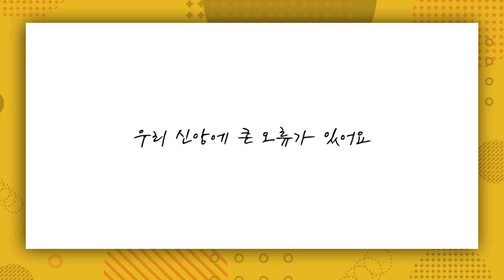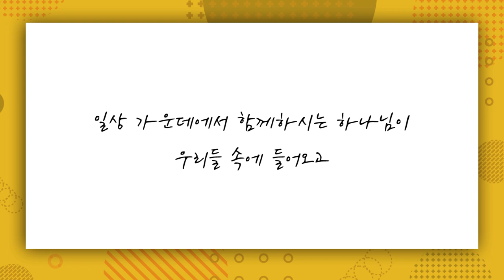[짧은설교] 우리 눈에 들어와야 하는 것 | 만나교회 김병삼목사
"중요한 것은 하이라이트가 아닙니다"

'CTS2'와 함께!